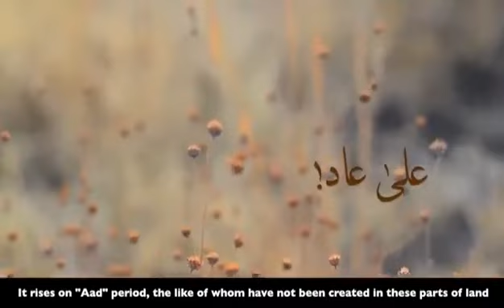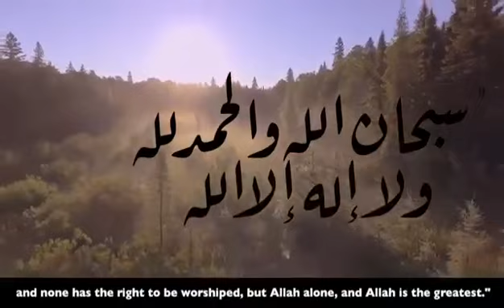خير مما طلعت عليه الشمس better than what the sun came upon it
عن أبي هريرة رضي الله عنه قال: قال رسول الله صلى الله عليه وسلم: "لأن أقول: سبحان الله، والحمد لله، ولا إله إلا الله، والله أكبر أحبُّ إلي ممّا طلعت عليه الشّمس"(1).
قوله :(أحب إلي مما طلعت عليه الشمس): أي من الدنيا وما فيها من الأموال وغيرها.
(1) أخرجه مسلم فى صحيحه - كتاب الذكر والدعاء والتوبة والاستغفار- باب فضل التهليل والتسبيح والدعاء - حديث:‏4968‏ .